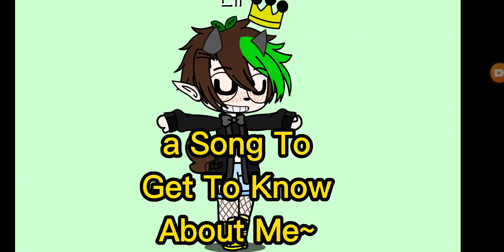*{ Get to know About me~ }*